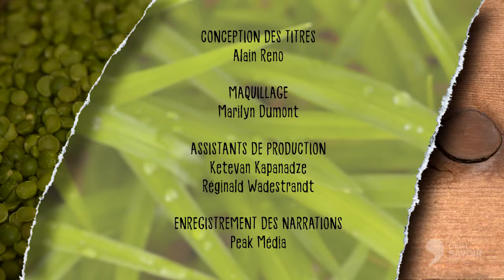uniVERT urbain - Les Jardins éphémères Cra-Terre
Alexandre Beaudoin (Conseiller en biodiversité, Université de Montréal) nous parle des projets éphémères sur le chantier du futur campus Outremont de l'Université de Montréal. Christopher Minella (Coop Bioma) exploite avec des bénévoles les jardins Cra-Terre en misant sur la technique de culture SPIN Farming qui maximise le rendement de la production.

Journaliste-animatrice : Gabrielle Lamontangne-Hallé
Réalisation : Lamia Chraibi
Direction de la photographie : Pierre-Luc Schetagne